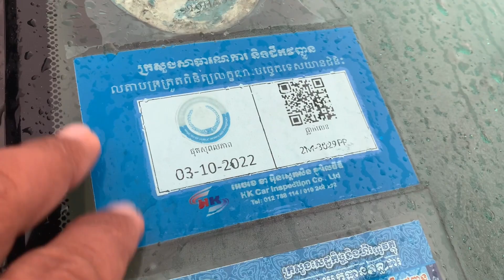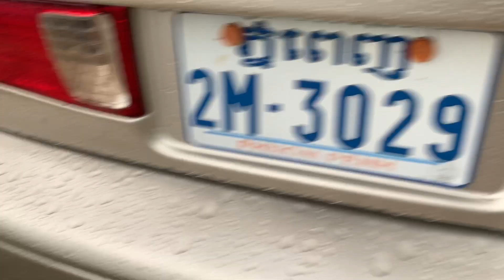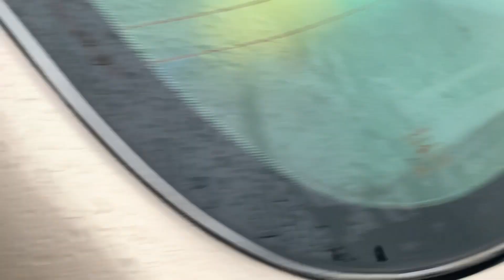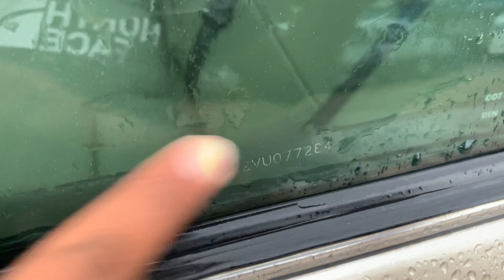$6,900 ឆ្លាម/Camry 97 abs ព័ណទឹកមាស/សំនុំសុីនស្អាតអត់បុកអត់ប៉ះ/tel 070969098/095944436/0972822001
ចាប់អារម្មណ៏ សូមខលមក :
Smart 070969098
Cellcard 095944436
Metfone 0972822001